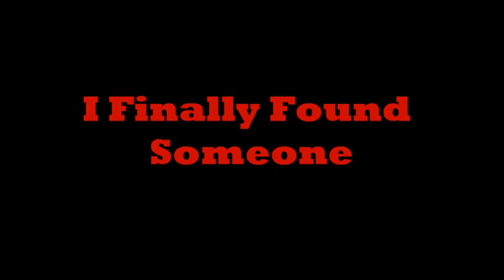I Finally Found Someone Teaser 2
Sasa & Gege - CMIIL 2